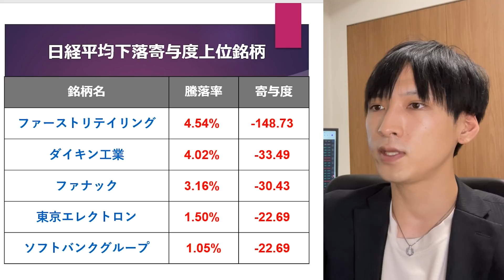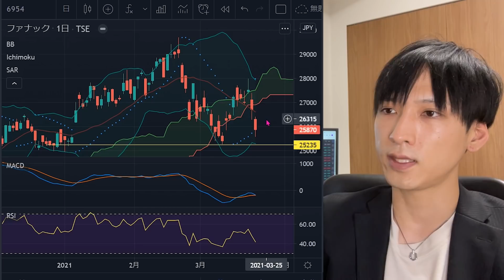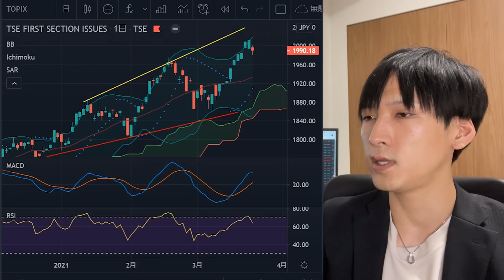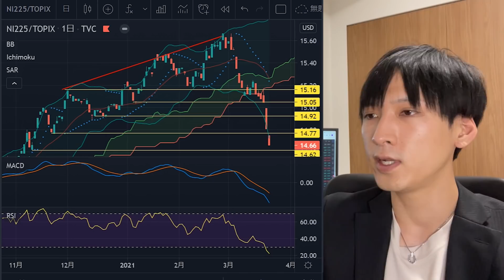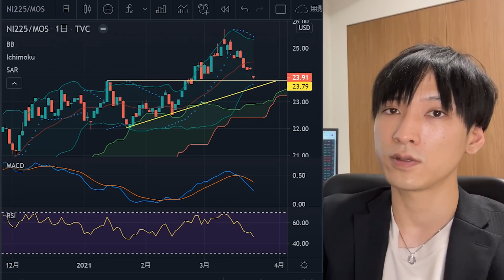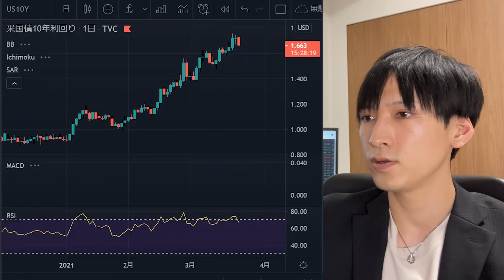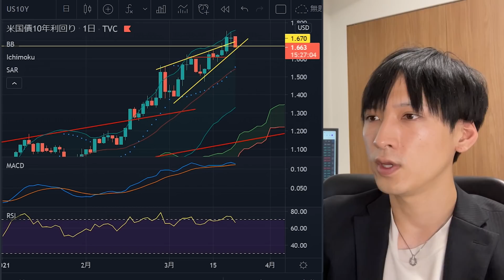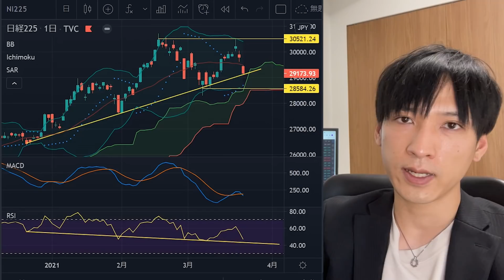3/22、日本株下落リスク。日経平均600円急落。主力値嵩株が急落！！米国債利回り低下で債券買い進む？